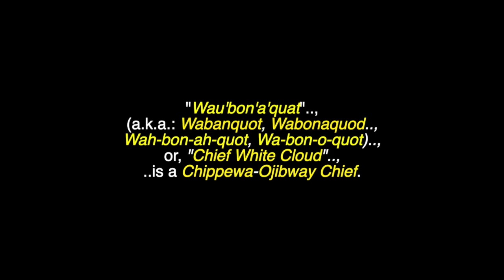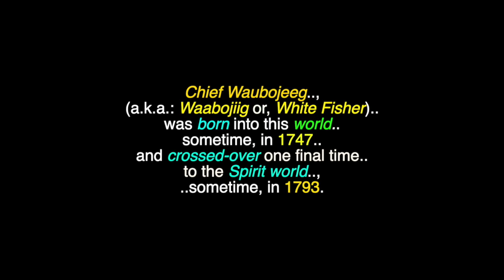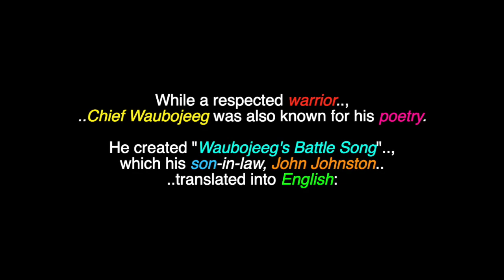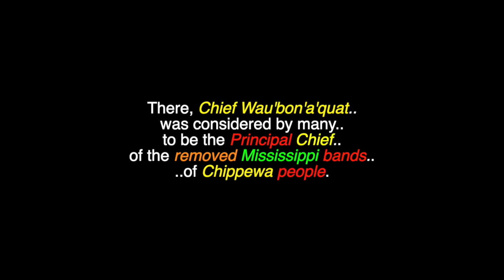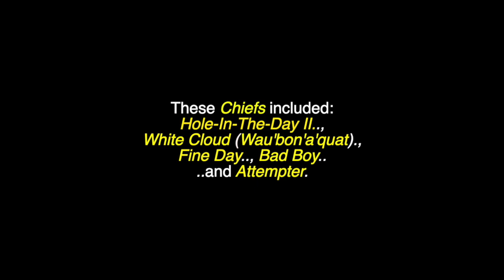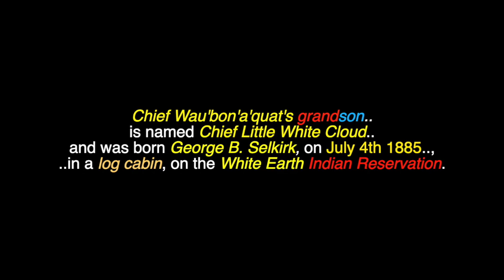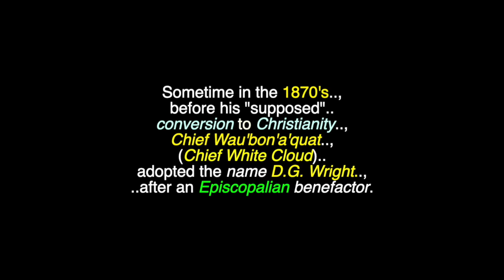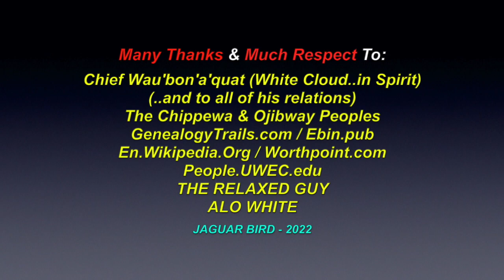Wau'bon'a'quat: Chief White Cloud - Chippewa-Ojibway Leader - Gull Lake & White Earth Res. - USA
This is a video for: "Wau'bon'a'quat", "Chief White Cloud", a Chippewa-Ojibway Leader , who lived in Gull Lake & White Earth Reservations in the  USA. There are also videos in this channel for many North, South & Central American & World Tribes & First Nations, Chiefs, Residential Schools,  Elders, Historical Events, Indigenous Concerns, Quotes, Environmental Youth Activists.., Legends.. and much more.

"Wau'bon'a'quat" (a.k.a.: Wabanquot, Wabonaquod, Wah-bon-ah-quot, Wa-bon-o-quot), or, "Chief White Cloud", is a Chippewa-Ojibway Head Chief. He was born into this world sometime, in 1829 and crossed-over one final time to the Spirit world, on October 7th 1898.  He was born at Gull Lake, Minnesota.. and finished his life in this world on the White Earth Reservation. Chief Wau'bon'a'quat succeeded to the office of Chief of the Ojibway after the death of his father Chief Waubojeeg, who was one of the Principal Chiefs for the Gull Lake Band of Mississippi Chippewa.

Chief White Cloud (Wau'bon'a'quat) told an government inspector at the White Earth Reservation, in 1874 that, the clergyman who was the agent at White Earth had taken away Indian property without consent or, consultation. Chief Wau'bon'a'quat asked: “Here stands the minister of God, says, he comes here to take care of the Indians. Who is his God? Is he a greenback? That is what I am led to believe, in my ignorance." He is also quoted as saying, in 1874: “Land cession always means the loss of political power. Cash payments for land, mean little, if a tribe has no political power. Land cessions lead, to poverty. Poverty always leads to further 'removal' from the land.”

Many Thanks & Much Respect To: Chief Wau'bon'a'quat (White Cloud..in Spirit)..; (..and to all of his relations)..; The Chippewa & Ojibway Peoples..; Worthpoint.com..; GenealogyTrails.com..; Ebin.pub..; En.Wikipedia.Org..; People.UWEC.edu..; THE RELAXED GUY..; ALO WHITE.. and to all the other brothers and sisters who have contributed to this video with photos and/or, in any other way.